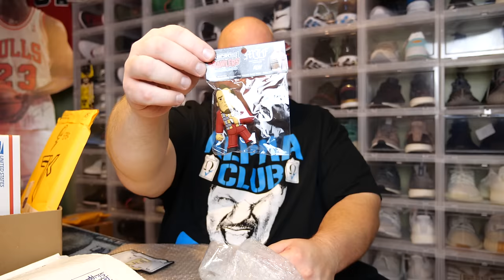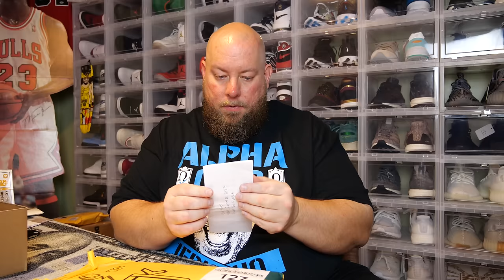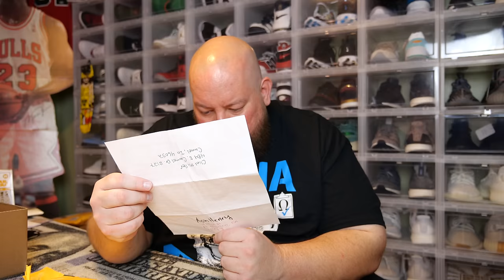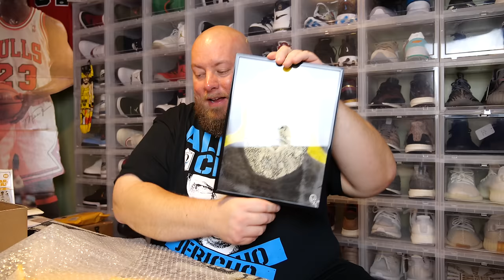EPIC Mail Day Featuring Packages Sent To Me From Subscribers Located All Over The World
Clint Miller
484 E. Carmel Dr. #127